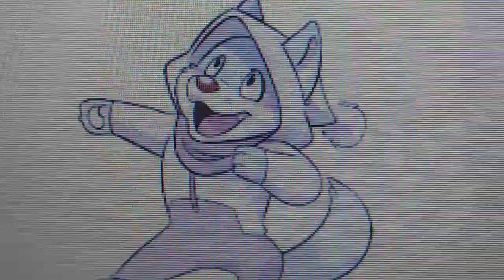Confessional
Quentin finally tells the truth.

Quentin's Diary Log - "Jeremy Bunce lost his parents when they went into exile and was adopted by Preston Finbar and his mother Cordelia.
Having some kind of hatred against other creatures, he decided to name himself 'Jerome' and became the resident bully.
But I knew somewhere deep down, he doesn't really want to hurt people."